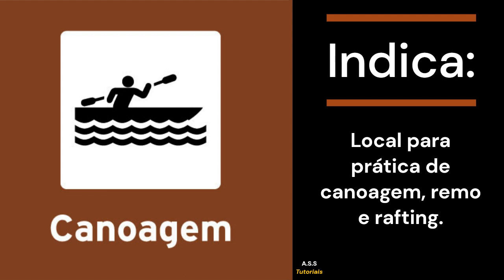Área para prática de esportes — TAD 08 — Canoagem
Analista de Infração de Trânsito

"As placas de atrativos turísticos: a importância da sinalização na orientação dos visitantes."

As placas de atrativos turísticos são elementos fundamentais na sinalização viária , que apresentam informações relevantes para turistas e viajantes sobre as atrações disponíveis em uma determinada região. Essas placas podem indicar locais como pontos turísticos, áreas de lazer, sítios históricos, entre outros.

Uma boa placa de atrativos turísticos deve ser clara, objetiva e atraente, chamando a atenção dos visitantes e permitindo que eles possam planejar sua viagem de acordo com as suas preferências. Ela pode apresentar informações sobre a localização, o tempo de percurso, as características do atrativo, além de curiosidades e outras informações interessantes que possam despertar a curiosidade dos viajantes.

Além de serem importantes para os turistas, as placas de atrativos turísticos também são essenciais para as cidades que desejam fomentar o turismo e promover sua região como um destino atrativo . Uma boa sinalização turística pode influenciar diretamente na escolha do local pelos visitantes e aumentar o fluxo de turistas na região.

Por isso, é importante investir em cursos de sinalização de indicação, que ensinam as técnicas e estratégias necessárias para criar placas de atrativos turísticos eficientes e atrativas , valorizando a cultura local e promovendo o turismo de forma sustentável e responsável.

NOSSAS LOJAS VIRTUAIS!

Ajude nosso canal a crescer e continuar produzindo conteúdos digitais para você e outras pessoas que precisam de informações e planos saudáveis.

É simples e fácil.

Basta seguir essas instruções.

Acesse agora mesmo o site oficial link.

Na descrição do vídeo.

PESQUISAS RELACIONADAS:
placas de trânsito,atrativos turísticos,questões de placas de trânsito,placas de atrativos turísticos.,placas de atrativo turístico,placa de atrativos trurísticos,placas de indicação,placas de serviços auxiliares,placas de obras,placas,placas de advertência,placas de regulamentação,atrativos turisticos,tipos de placas,tipos de placas de trânsito,placas de logradouro,como sacar placas de turismo,sinalização de trânsito,como decorar placas de trânsito